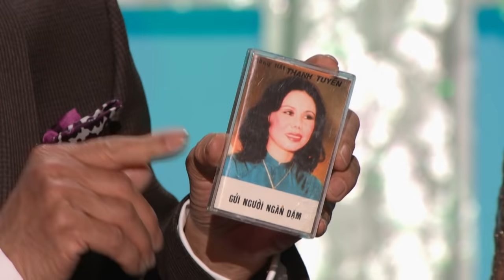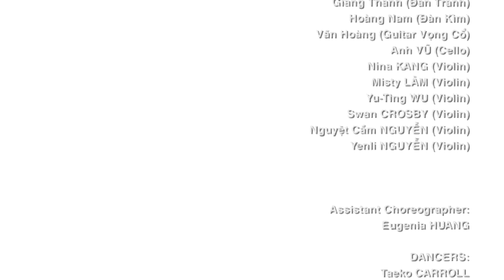Paris By Night 122 - Duyên Phận (Full Program)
1. Phần Mở Đầu
2. Chuyện Tình Của Người Trinh Nữ Tên Thi (Hoàng Thi Thơ) Hoàng Nhung, Hà Thanh Xuân, Hoàng Mỹ An :56
3. Lời Mở Đầu – Nguyễn Ngọc Ngạn, Kỳ Duyên 7:43
4. Gặp Lại Cố Nhân (Hàn Sinh) Đan Nguyên 12:45
5. Xa Vắng (Y Vân) Tâm Đoan 21:12
6. Vội Vàng (Đức Trí) Đình Bảo 30:34
7. Linh Hồn Tượng Đá (Mai Bích Dung) Mai Quốc Huy 36:54
8. Tân cổ “Con Gái Của Mẹ” (Giao Tiên, vọng cổ: Hoàng Song Việt) Hương Lan & Châu Ngọc Hà 47:00
9. Phỏng Vấn Ông Lộc Dương, Tổng Giác Đốc Công Ty DND Gel 52:53
10. Qua Đêm Nay (Mạnh Quân) & Ngày Chung Đôi (Huy Tuấn & Hà Quang Minh) Lê Anh Tuấn & Hoàng Mỹ An 55:51
11. Hòn Vọng Phu 3 (Lê Thương) Ngọc Hạ & Thiên Tôn 1:05:12
12. Đố Vui Khán Giả Với Ca Sĩ Diễm Sương – Phần thưởng của Nhựa Chợ Lớn, Beauty Pages, Tân Hiệp Phát, Viện Thẩm Mỹ Hạnh Phước, Dược Á Âu, Phố Xinh 1:10:04
13. Chờ Thêm Một Đời (Dương Khắc Linh, Trang Pháp, Nguyễn Hồng Vinh) © Lam Anh 1:20:41
14. Chuyến Đò Không Em (Hoài Linh & Anh Phong) Đặng Hà Duy 1:29:26
15. Phỏng Vấn Cô Trần Uyên Phương, Phó Tổng Giám Đốc Công Ty Tân Hiệp Phát 1:34:55
16. LK Phận Má Hồng (Y Vân) Hà Thanh Xuân & Tựa Cánh Bèo Trôi (Hoàng Minh) Hạ Vy 1:39:17
17. Phỏng Vấn Cô Kim Ngô, Tổng Giám Đốc Công Ty To Be Skincare 1:45:38
18. Đố Vui Khán Giả Với Ca Sĩ Lê Anh Tuấn- Phần thưởng của Công Ty To Be Skincare, Lover’s Care, Wellwisse, Long Beach Pearl, G&W USA 1:45:17
19. Đêm Ả Đào (Phú Quang) Nguyễn Hồng Nhung 1:56:03
20. Cô Giáo Trẻ (Cô Phượng) Mai Thiên Vân 2:05:40
21. Cải Lương “Duyên Kiếp” (Hoàng Song Việt) Phi Nhung, Thanh Hằng, Hương Thủy, Kim Tiểu Long 2:16:20
22. Confessions (Châu Đăng Khoa) © Diễm Sương & Quỳnh Vi 2:49:46
23. Từ Biệt Một Nỗi Yêu Thương (Thái Thịnh) Hoàng Thúy Vy 2:58:33
24. Sai Lầm (Thái Thịnh) Khải Đăng 3:03:10
25. Phận Gái Thuyền Quyên (Giao Tiên, Nguyên Thảo) Đan Nguyên & Hoàng Nhung 3:08:50
26. Yêu Như Ngày Yêu Cuối (Tăng Nhật Tuệ) Mai Tiến Dũng 3:18:46
27. Phỏng Vấn Nhạc Sĩ Thái Thịnh 3:23:47
28. Lênh Đênh Phận Buồn (Thái Thịnh) © Như Quỳnh 3:23:53
29. Thiệp Hồng Báo Tin (Minh Kỳ, Huy Cường) Ngọc Ngữ 3:36:46
30. Hài Kịch “Nối Lại Duyên Xưa” (Nguyễn Ngọc Ngạn) Chí Tài, Việt Hương, Hoài Tâm, Hương Thủy, Nguyễn Hồng Nhung 3:42:03
31. Nhạc Sầu Tương Tư (Hoàng Trọng, Lời: Hoàng Dương) Thúy An 4:16:19
32. Đố Vui Khán Giả Với Ca Sĩ Châu Ngọc Hà - Phần thưởng của Công Ty Luraco, Công Ty Lụa Thái Tuấn, Sifa Fashion, Quán Con Gà Trống 4:21:27
33. Giây Phút Cuối (Châu Đăng Khoa) © Minh Tuyết 4:31:49
34. Bài Thơ Vu Quy (Duy Quang, thơ: Tuệ Mai) Don Hồ 4:40:21
35. Đố Vui Khán Giả Với Ca Sĩ Thiên Tôn- Phần thưởng của Công Ty DND Gel, Lông Mi Lashes by Daniel Phú 4:45:27
36. Đố Vui Khán Giả Với Ca Sĩ Lam Anh - Phần thưởng của Công Ty DND Gel, Trung Tâm Mua Sắm Sài Gòn Nguyễn Kim 4:50:45
37. Tình Này Cho Anh (Hồng Khánh) Ngọc Anh 4:55:33
38. Phỏng Vấn Nữ Ca Sĩ Thanh Tuyền 5:00:34
39. Gửi Người Ngàn Dặm (Lam Phương) Thanh Tuyền 5:06:18
40. LK Thanh Tùng: Đếm Lá Ngoài Sân & Hoa Cúc Vàng / Bằng Kiều & Hà Trần 5:12:32
41. Thy (Hoài Lâm) Hoài Lâm 5:22:25
42. Lời Kết – Nguyễn Ngọc Ngạn, Kỳ Duyên 5:26:15
43. Duyên Phận (Thái Thịnh) Trình diễn áo dài lụa Thái Tuấn, designed by Thái Nguyễn & Tường Khuê Như Quỳnh, Hương Thủy, Mai Thiên Vân, Phi Nhung, Hạ Vy, Quỳnh Vi, Lam Anh, Diễm Sương, Hà Thanh Xuân, Hoàng Nhung, Châu Ngọc Hà 5:34:08
44. Finale 5:41:12